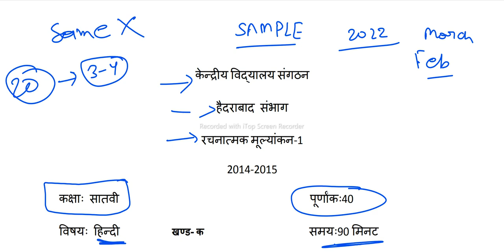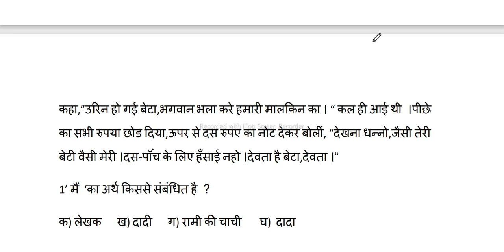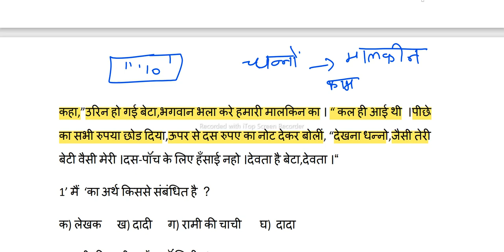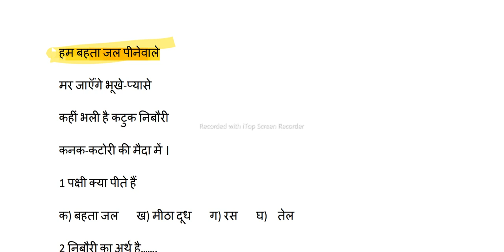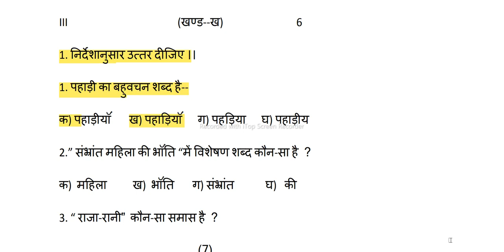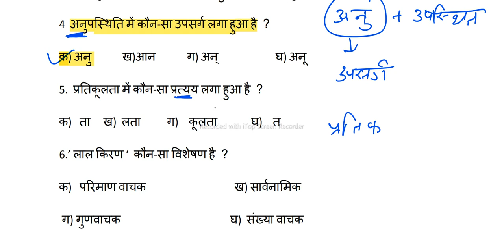class 7 sample paper hindi | 2022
fa1 exam hindi sample paper class 7,
fa1 hindi paper class 7 2022,class 7th hindi model paper 2022,
7th class hindi model paper 2022,
pratibha parv 2022 class 7 hindi,
7th class hindi paper,hindi model paper class 12,
fa1 7th class hindi sample papers,
12th hindi question paper 2022,
hindi answer key 2022 class 12th,
inter hindi exam questions paper 2022
,board exam 7th class hindi model paper 2022,
hindi exam question paper for class 12th